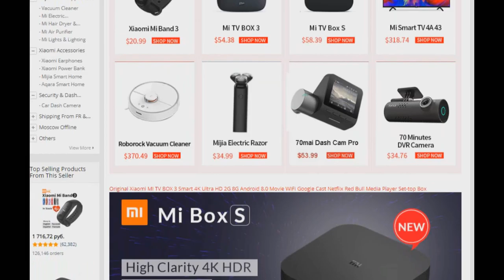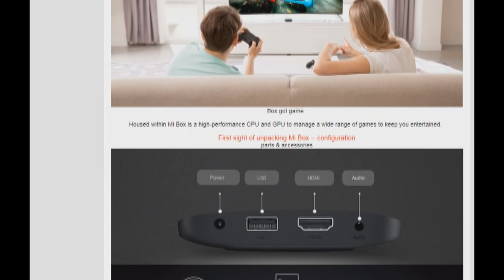Xiaomi MI TV BOX 3